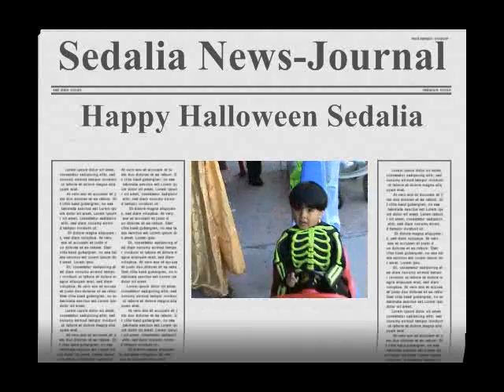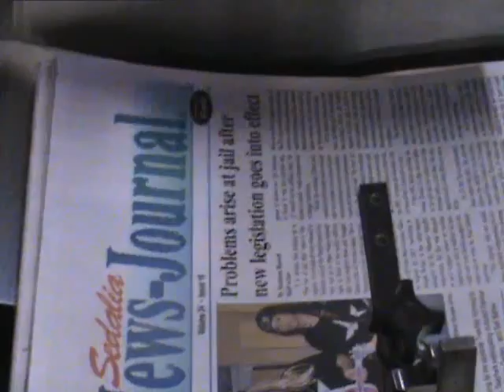Halloween 2008 part 6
Sedalia, Missouri.